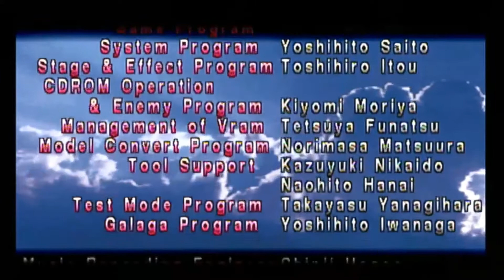Nina Tekken Legacy 1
This begins the legacy of one Nina Wiiliams,and it starts with the very first Tekken!